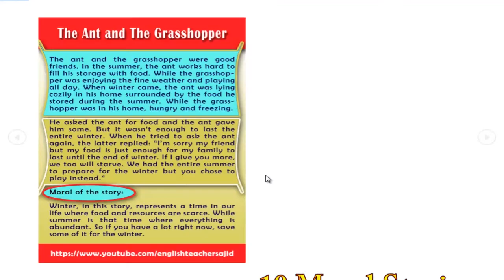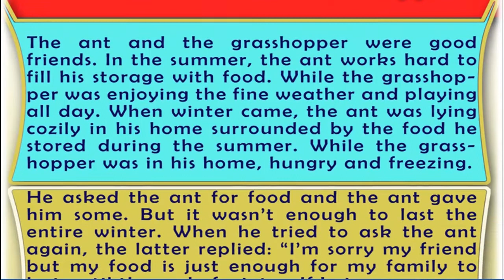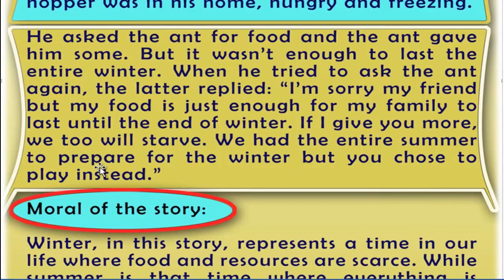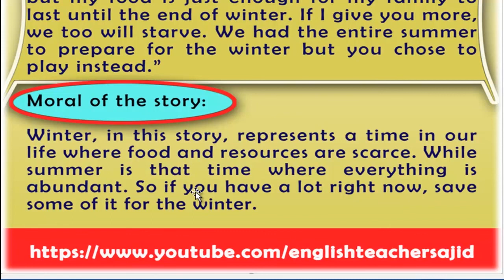The Ant and The Grasshopper | Short Moral Story in English with Urdu Translation | Story # 3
English short moral story for learning the English language with Urdu and Hindi Translations